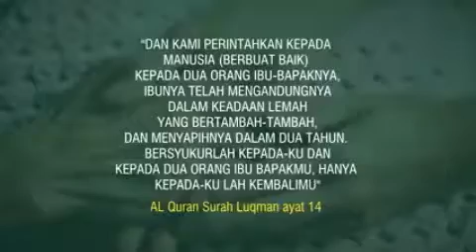Pentingnya orang tua dalam Islam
Bismillah semoga bermanfaat